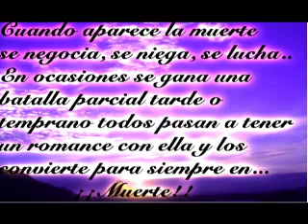INFARTO - GANADOR CONCURSO CORTO CON MÓVIL 2008 "ELITE DREAM"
VIDEOS DE LEYENDA SON TODOS AQUELLOS REPORTAJES QUE HAN OCUPADO EL PRIMER PUESTO EN TODAS LAS CATEGORÍAS HASTA SU RETIRADA.

Infarto es un corto  realizado con un teléfono móvil .Obtuvo el premio del concurso Elite Dream y  consiguió en poco tiempo el número uno  de Youtube en una de las categorías más complejas : Cine y Animación.
Está claro que  su originalidad supo captar la atención de los blogeros  llevándolo  en volandas hasta el primer puesto  superando a las grandes productoras y series americanas y nacionales . Estos extremos se pudieron comprobar durante  el año 2008 y parte del 2009 hasta su retirada .
El estudio de creación La Quinta  Forma apuesta por la originalidad y  el concepto revolucionario  utilizando, como en este caso,  útiles de la vida diaria para  crear .
Infarto nos describe  un proceso onírico; el mismo que parece ser sufren los que han estado en los umbrales de la muerte . En apenas seis minutos se proyecta el proceso  de un hombre que sufre un infarto . El protagonista se despierta en un sueño , antesala del más allá y recibe la llegada de un extraño ser (La muerte) En primer lugar se sorprende , luego negocia  , se rebela y posteriormente sucumbe . Su sueño concluye cuando  el médico lo cubre  con la sábana después de certificar su defunción.
Interpretado y dirigido  por Victor Beron   , también actúa Ignacio Leroy .Los actores no necesitan hablar ; la banda sonora de Guss¨n Rosses  (se ha evitado en Youtube por copyrigh)  le viene como anillo al dedo  ¡Merece la pena!  La maquetación  es de Quinta Forma.
Ocupó el primer opuesto en Cine y Animación  además de otros galardones.